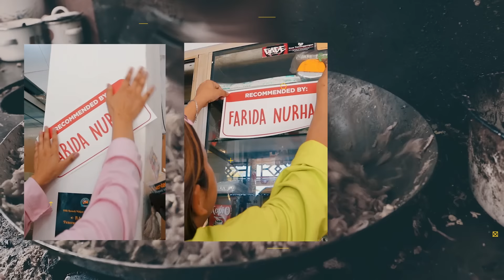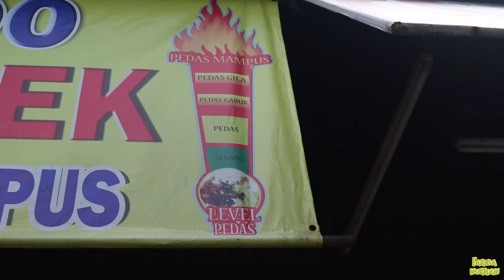TERSENGAT RACUN INDOMIE ABANG ADEK LEVEL 100!!! MAMPUS.......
Hello Sahabat Omay, lagi pada ngapain ??? semoga videonya aman - aman saja ya karena Omay keluar rumah, tujuannya nggak lain dan nggak bukan supaya Sahabat Omay terhibur dan nggak bosan dengan video Omay. Selain ngikutin anjuran Pemerintah tentang aturan PSBB Omay juga memastikan kekuatan / kesehatan Badan Omay super OK, otherwise nggak berani keluar.

Kalimat BIJAK hari ini, jangan selalu menuruti kata Orang lain atau siapapun itu karena kita merasa nggak enak atau sejenisnya, otherwise Kalian semua tidak akan pernah menjadi diri sendiri, karena pada akhirnya menjadi diri sendiri itu penting, walaupun buruk, walaupun tidak seindah pemikiran Mereka. menjadi diri sendiri itu sama halnya kita MERDEKA!!! so be your self, semoga Kalian semua bisa memahani kalimatku.

Untuk bisa NGEMPLOK lauk online by Omay bisa cek Instagramnya di @ngemplok_by_omay, WA only: 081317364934

Jangan lupa untuk order OFFBEAT INTERNATIONAL by FARIDA NURHAN lagi diskon 70% untuk informasi lebih lanjut bisa langsung cek :

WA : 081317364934